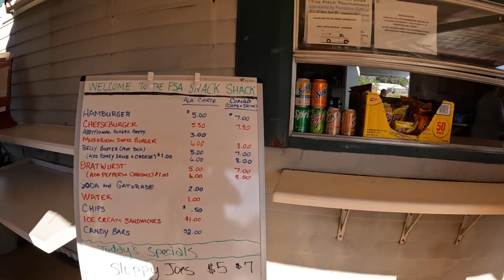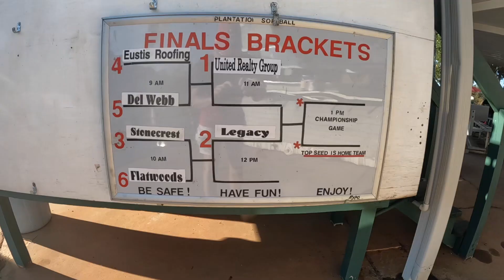Eustis Roofing vs Del Webb Championship Bracket at The 2024 Plantation One Pitch Tournament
Time to play some softball!!! The 2024 Plantation 1 Pitch Softball Tournament is October 21-25, 2024. Located at The Plantation of Leesburg, Florida. You get one pitch. A foul ball is an out. A strike is an out. Each team gets 3 homers, after that you get two home runs that count as singles, after that home runs are outs. To learn more about The Plantation 1 Pitch Tournament go

On a side note, my Go Pro 7 had an issue with the on/off switch and GoPro upgraded me to a GoPro 10. I am learning the camera so the audio is a little off. Hopefully it will get better as the week moves along.